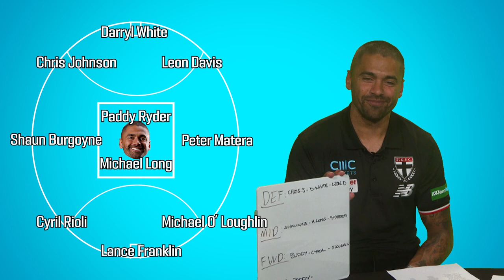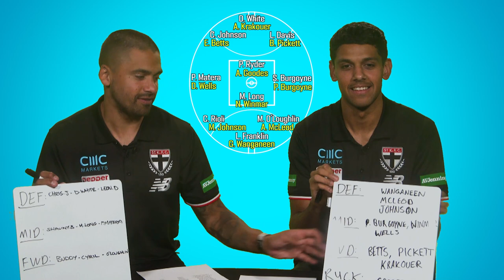WE DRAFTED OUR INDIGENOUS ALL-STAR TEAMS (Bradley Hill and Nasiah Wanganeen-Milera)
St Kilda stars Bradley Hill and Nasiah Wanganeen-Milera sit down and draft their Indigenous All-Star Team For more footy highlights, stories, news and info, head